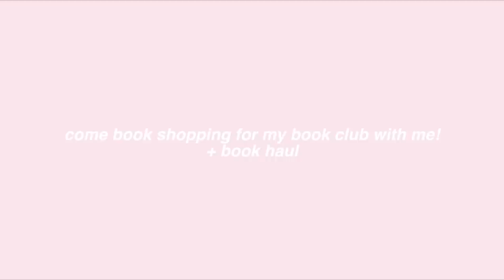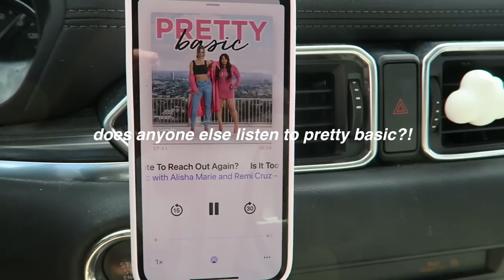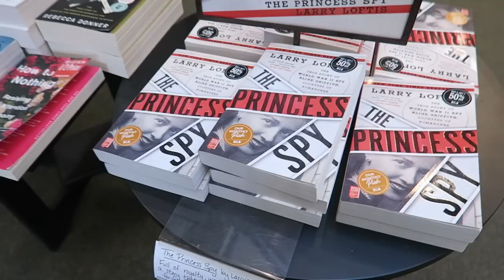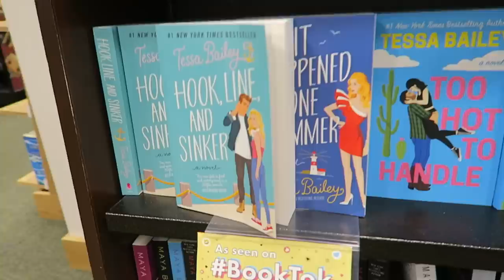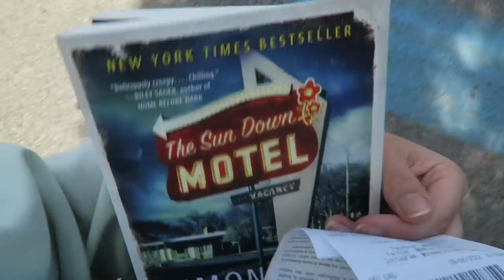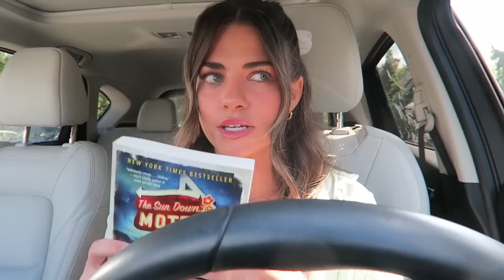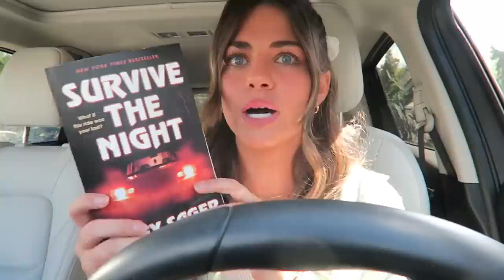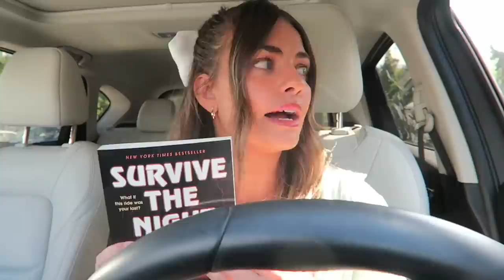bookstore vlog 📖🛍 come book shopping at barnes & noble with me + book haul!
hi loves! in today's video, I go book shopping for my book club books! let me know if you would like a reading vlog of these books with my thoughts on them! thank you so much for watching and subscribing, I love you all so much! xoxo nat

amazon storefront